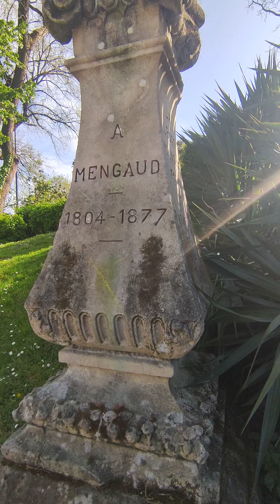Jardins des plantes Toulouse France, magnifiques, paisibles